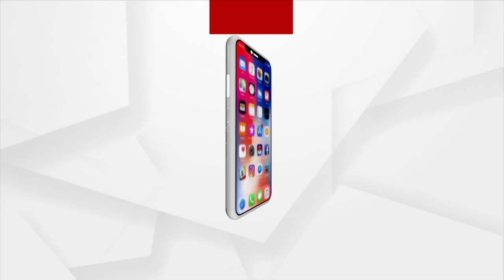Union Minister Dharmendra Pradhan Gets Rousing Reception At Angul Ganesh Puja Pandal